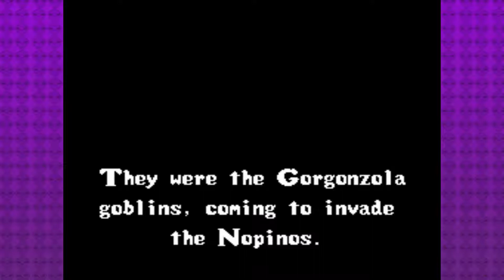Pocky & Rocky: Near Death Experience - Chapter 2 - Grindybones n' Kreum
Adorable adventures await!